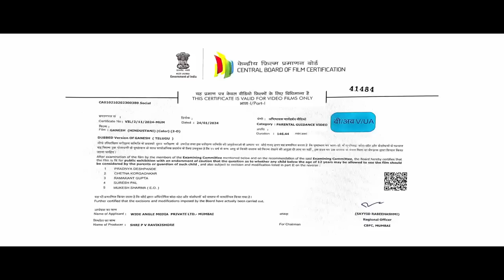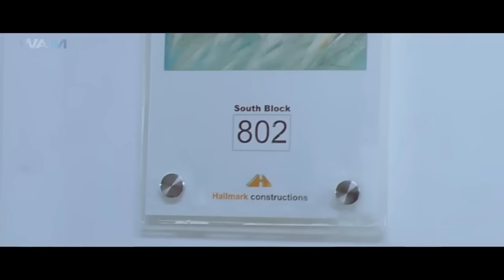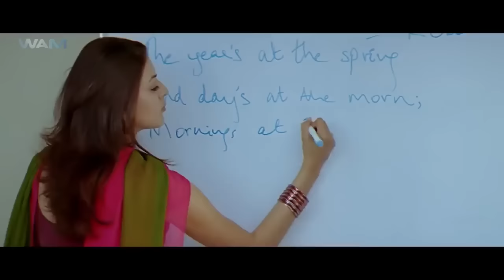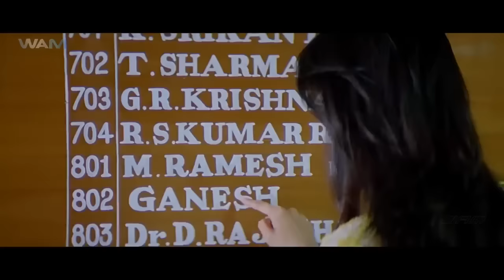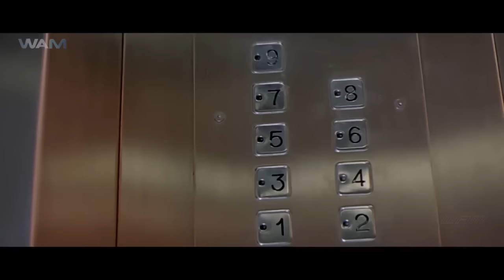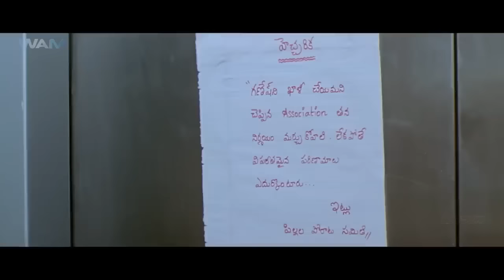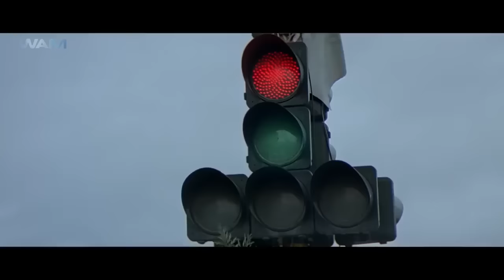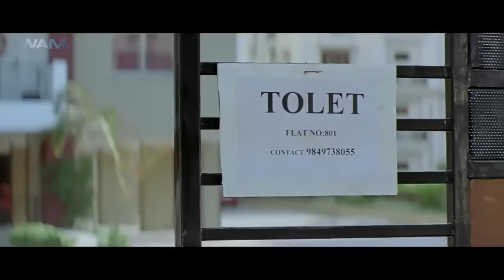Ram Pothineni's GANESH Full Movie Dubbed In Hindustani | Kajal Agarwal, Ashish Vidyarthi, Rashmi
In order to help a friend, Ganesh pretends to love a girl. She hates him when she finds out the truth. Eventually, he truly falls in love with her and must convince her of his true feelings.